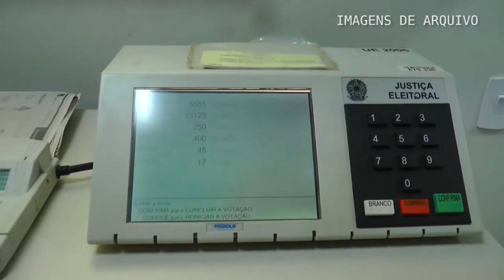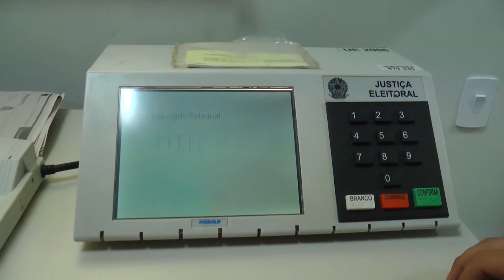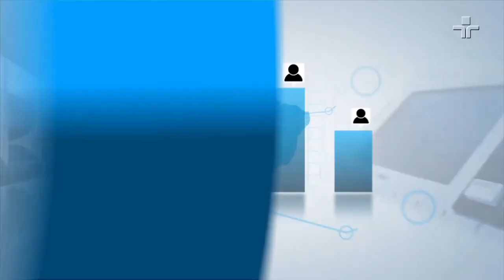ELEIÇÕES 2020 EM CACOAL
DE OLHO NO VOTO: CACOAL TEM MAIS DE 40 LOCAIS DE VOTAÇÃO.// VEJA QUAIS SÃO AS MUDANÇAS NAS ELEIÇÕES MUNICIPAIS, EM RAZÃO DA APANDEMIA.// FIQUE ATENTO, TAMBÉM, AOS CRIMES ELEITORAIS, QUE PODEM SER COMETIDOS ATÉ MESMO POR ELEITORES.//